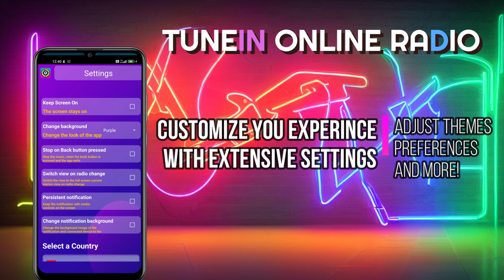TuneIn Online Radio | Stream global radio, save stations, enjoy good music with our Android app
TuneIn Online Radio: Your Gateway to many of the world's radio stations

Discover a vast selection of live radio stations from around the globe with TuneIn Online Radio. Whether you’re a music lover, news fan, or talk show enthusiast, our app brings the world’s radio directly to your fingertips. With a user-friendly interface and powerful features, TuneIn Online Radio is your radio companion.

Key Features:
Global Radio Stations: Choose from an extensive list of radio stations spanning multiple countries. Whether you’re interested in local hits or international news, our app provides access to thousands of stations from around the world. Find your favorite stations by browsing through our comprehensive list or explore new ones from different regions.

Personalized Favorites: Customize your listening experience by saving your favorite radio stations. Once you’ve selected your preferred stations, add them to your favorites list for quick and easy access. No more searching—just one-tap access to your top picks!

Powerful Search Functionality: Easily locate the stations you love with our intuitive search feature. Simply enter keywords or station names to find specific stations or discover new ones that match your interests. Our advanced search helps you spend less time searching and more time listening.

Customizable Themes: Tailor the app’s appearance to match your style with our changeable themes. From sleek and modern to vibrant and colorful, select a theme that suits your taste and enhances your listening experience. Personalization options make the app not only functional but also visually appealing.

Bluetooth Headset Support: Enjoy seamless playback controls from your Bluetooth headset or other connected devices. Change radio stations, pause or resume playback without needing to touch your device.

Why Choose TuneIn Online Radio?
TuneIn Online Radio offers a diverse range of features designed to enhance your radio listening experience. Our app provides high-quality audio streaming, helping you enjoy your favorite radio content with crisp and clear sound. Whether you’re at home or traveling, TuneIn Online Radio keeps you connected to the content you love.

Seamless Integration: The app integrates smoothly with your device’s features, allowing you to do other tasks while enjoying your favorite stations. Listen to radio in the background while using other apps, and control playback effortlessly with Bluetooth support.

User-Friendly Interface: Navigate the app with ease using our simple and intuitive interface. The clean design ensures you can quickly access features and find stations without hassle. Spend more time enjoying radio and less time figuring out how to use the app.

Download TuneIn Online Radio now and dive into a world of endless radio possibilities. Enjoy live broadcasts, discover new stations, and personalize your listening experience—all with one powerful app.